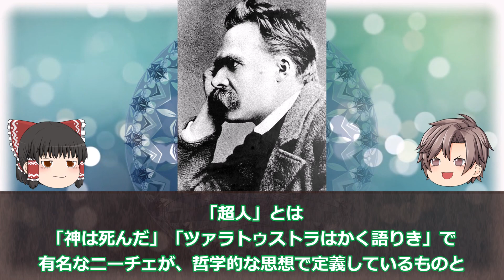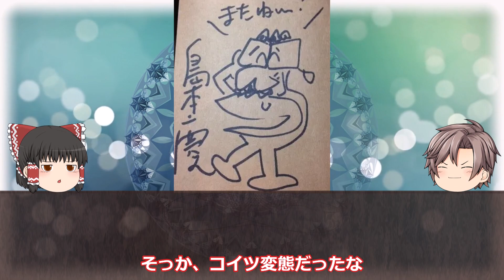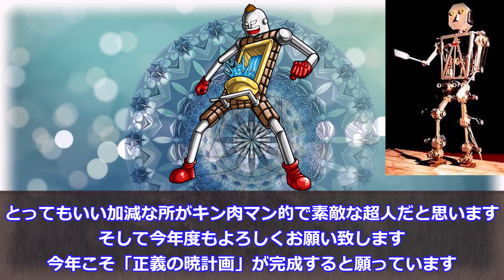【第５０話】仮面ヲタック キン肉マン ＯＰ 【筋肉ニクニクニクジュウハチ】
昭和アニメと昭和特撮のオープニング・エンディング・主題歌の考察していくチャンネルです。
また現在は【正義の暁計画】発動中です。

メンバーシップとスーパーサンクスの収益が可能となりました。

※「正義の暁計画」とは
チャンネル収益化の暁には、収益金を子供達関連のＮＰＯ・団体に全額寄付し、昭和のヒーローが令和の現在においても「子ども達のためにヒーローとして活動している状況」とする為の計画です。
そうした社会貢献型のチャンネルを目指していますが、内容は思いっきりの茶番劇となっています。

考察や思い入れは人それぞれなので正解は人の数だけあると思います。
非常に私的な考察内容となっています。

第50話は「キン肉マン」です。
少年ジャンプ黄金期に漫画原作・テレビアニメ化された、黄金のヒット作パターンの一作です。
今でも続編が作られる息の長い作品です。